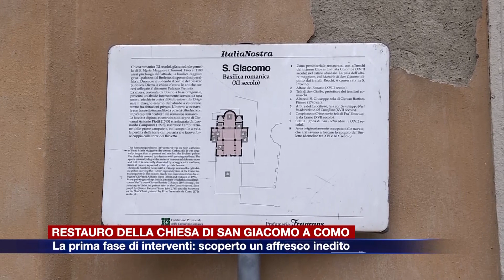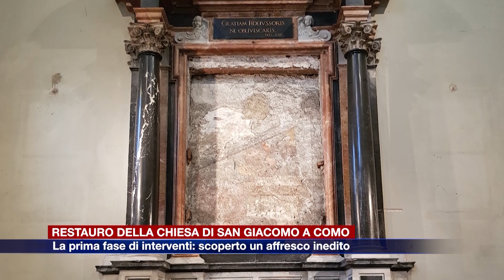Etg - Restauro della chiesa di San Giacomo, scoperto un affresco inedito